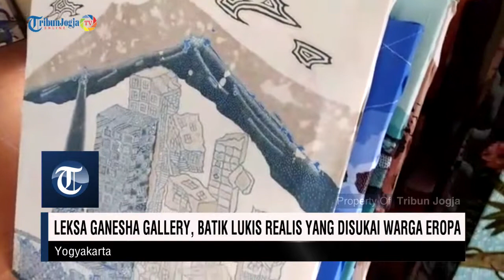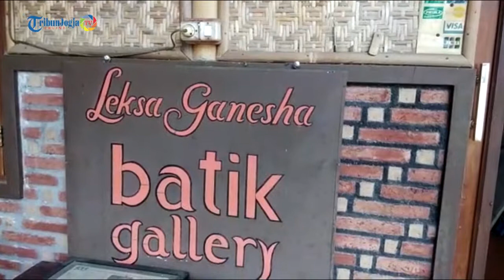UMKM CORNER Leksa Ganesha Gallery, Batik Lukis Realis yang Disukai Warga Eropa